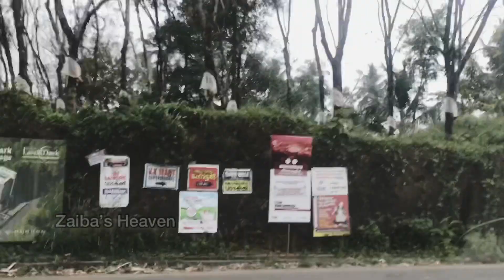Zaiba Knowledge City പോയപ്പോൾ|നോളജ് സിറ്റി ഒന്നു കാണാം|Knowledge City Kozhikode